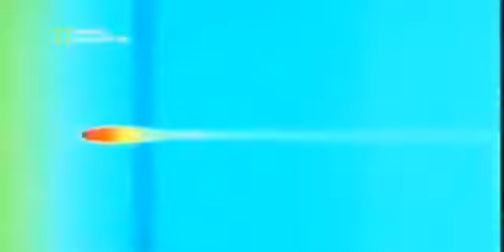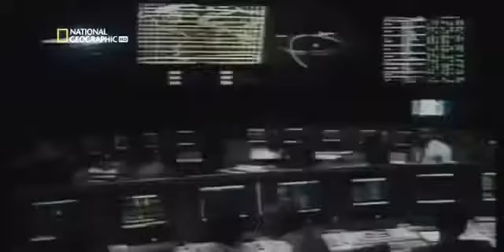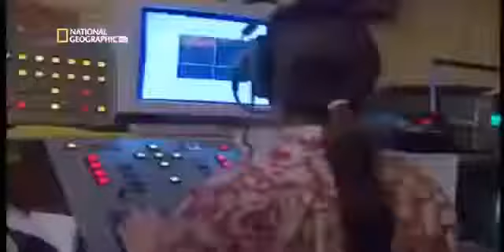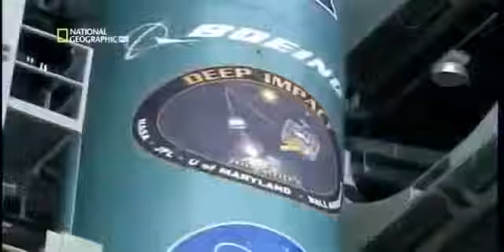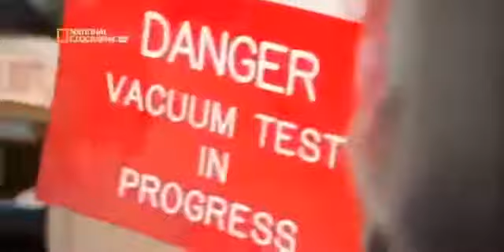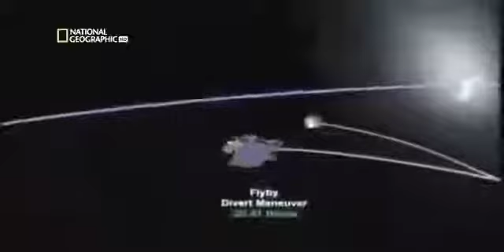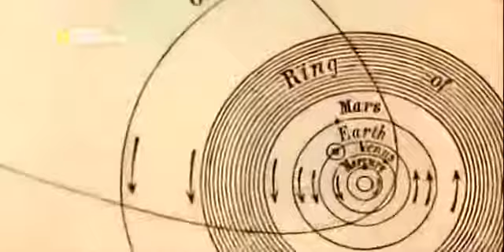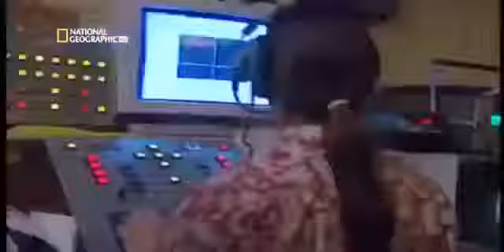unknown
Dr. tin Harris (Liam Neeson) awakens after a car accident in Berlin to discover that his wife ( Jones) suddenly doesnt recognize him and another man (Aidan Quinn) has assumed his.